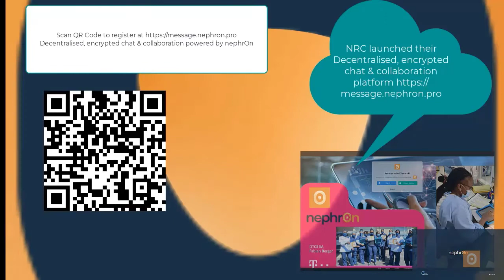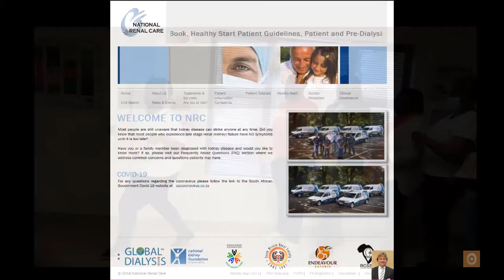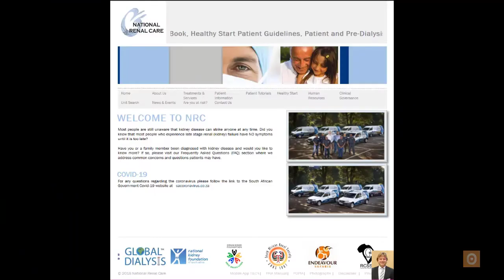NRC.co.za releases 31.08.201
Decentralized, encrypted chat & collaboration powered by nephrOn

Regards / Herzliche Grüße

Gina Lattila and Fabian Berger

Please use this link to set up an appointment/meeting with us.